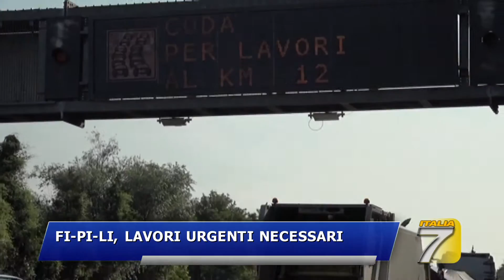TGT Toscana Fi Pi Li , lavori urgenti necessari